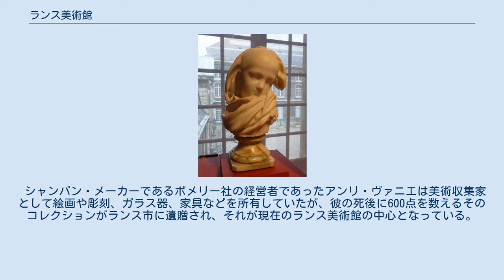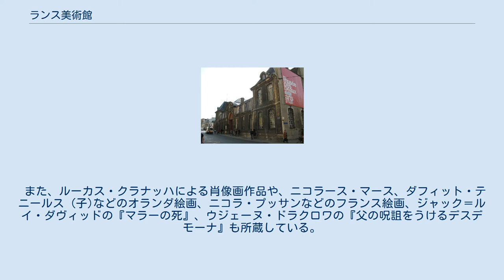ランス美術館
ランス美術館(Musée des Beaux-arts de Reims)は、フランスのランスにある美術館である。
 シャンパン・メーカーであるポメリー社の経営者であったアンリ・ヴァニエは美術収集家として絵画や彫刻、ガラス器、家具などを所有していたが、彼の死後に600点を数えるそのコレクションがランス市に遺贈され、それが現在のランス美術館の中心となっている。
1913年に開館。
 ランス美術館のコレクションは、ロマン主義、バルビゾン派、写実主義、印象派、象徴主義、自然主義、アール・ヌーヴォーなど、19世紀のフランス美術を網羅している。
その中には26点の印象派の作品（コロー、クロード・モネ、カミーユ・ピサロ、ピエール＝オーギュスト・ルノワールなど）、オーギュスト・ロダンやカミーユ・クローデルの彫刻、エミール・ガレの工芸品等が含まれる。
 また、ルーカス・クラナッハによる肖像画作品や、ニコラース・マース、ダフィット・テニールス (子)などのオランダ絵画、ニコラ・プッサンなどのフランス絵画、ジャック＝ルイ・ダヴィッドの『マラーの死』、ウジェーヌ・ドラクロワの『父の呪詛をうけるデスデモーナ』も所蔵している。
藤田嗣治やモーリス・ドニ、ポール・ゴーギャン、ピエール・ボナール、ルイ・マルクーシなど20世紀の画家たちの作品も展示している。
 2003年にメルシャン軽井沢美術館にて「ランス美術館 ヴァニエ＆ポメリーコレクション」展 が、2004年には奈良県立美術館で「19世紀フランス美術の精華 ランス美術館展」が開催された。